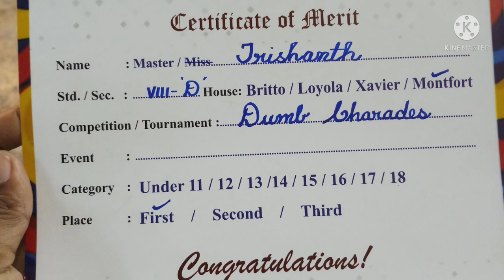Campofez' 22 Light Music Competition/ 26.3.2022 at Campion Anglo Indian Higher Sec. School/ Trichy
Singers
LYDIA
NATHASHA
MARIN

Drummer
S.R.TRISHAANTH

keyboardist
JONATHAN
RONISH
JAIRUS